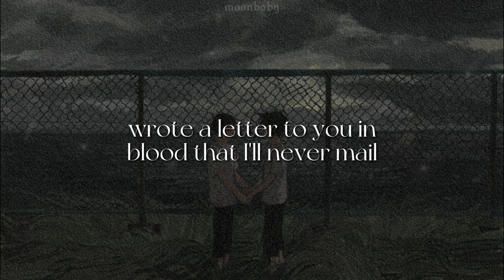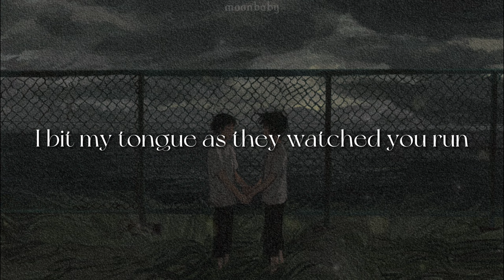Fingers Crossed [lyrics] // Melanie Martinez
'*•.¸♡ ⋆⁺₊⋆ ☾⋆⁺₊⋆ 𝙢𝙤𝙤𝙣𝙗𝙖𝙗𝙮  ⋆⁺₊⋆ ☾⋆⁺₊⋆ ♡¸.•*'

𝙡𝙮𝙧𝙞𝙘𝙨 ::

[Verse 1]
Damn, standing at your front door
Wish I rang the bell
There's some crazy things with you
In my dreams I won't tell
I'm a little too anxious for you
There's a little too much to know about me

[Pre-Chorus]
Call you when I'm alone
Will you wait up 'til they're gone?
Nobody has to know
Call you when

[Chorus]
I'm trying to get myself into trouble
I know you came with someone else
Boy, don't wanna reach for your hand right under the table
Fingers crossed
And if we're undeniably fading
Maybe we drink the poison
And fall into a bed, in another life would we makе it?
Fingers crossed
I keep my fingers crossеd

[Verse 2]
Help, why do I have to keep this to myself?
Wrote a letter to you in blood that I'll never mail
It's a little too honest for you
There's a picture of us that we'll never see, oh

[Pre-Chorus]
Call you when

[Chorus]
Fingers crossed
And fall into a bed, in another life would we make it?
Fingers crossed
I keep my fingers crossed

[Outro]
I bit my tongue as they watched you run
Back from throwing rocks right outside my window
I'll continue keeping shut
With my foolish love, timing's always rough
Waiting for the right time takes a lifetime

𝙚𝙣𝙙 𝙤𝙛 𝙡𝙮𝙧𝙞𝙘𝙨 ::

length: 3:01

Melanie Martinez unreleased